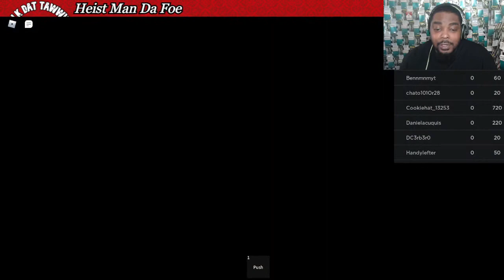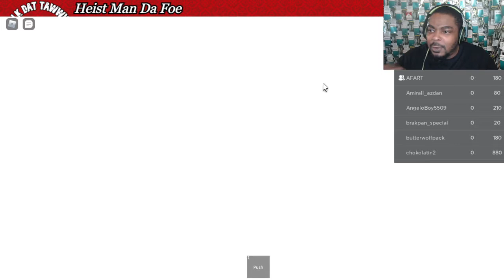I Try ROBLOX SQUID GAME...Foe Blox!!!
I try Roblox Squid Game with my 8 year old daughter.
Maaaaaaan!!!